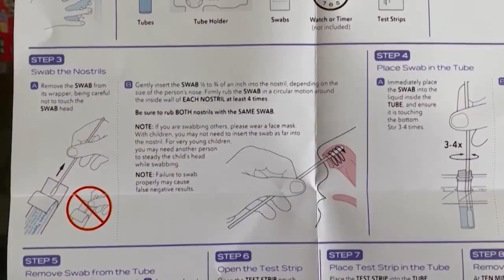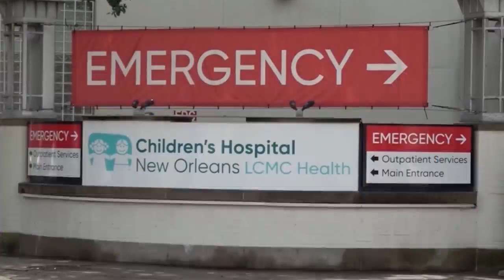COVID-19 on the rise post-holiday season